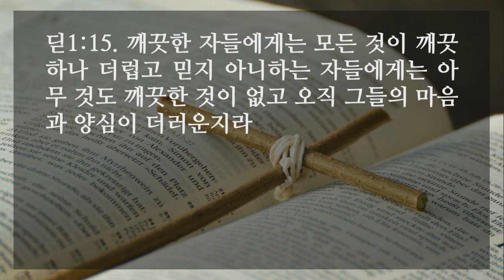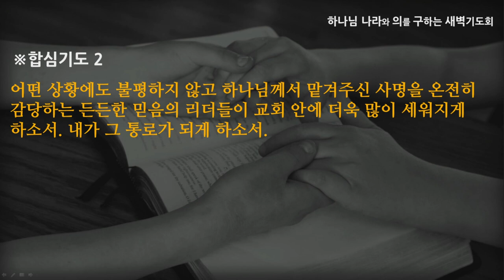[선한목자교회] 새벽기도 2021년 10월 29일 | 온전한 믿음을 세우라! - 임동혁 목사 [디도서 1:1-16]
온전한 믿음을 세우라! - 임동혁 목사 [디도서 1:1-16]